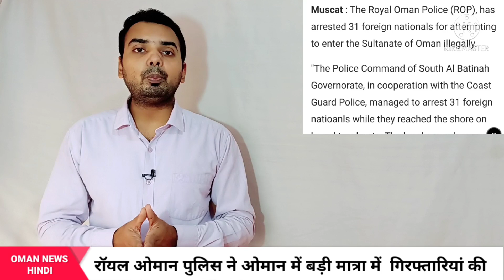Oman | Oman News | Oman News Today | Royal Oman Police several arrested | Australia approved Covaxin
Oman | Oman News | Oman News Today | Royal Oman Police several arrested | Australia approved Covaxin for travel| MOH